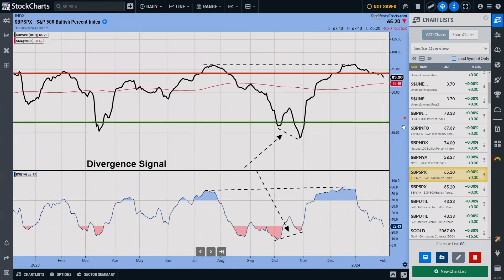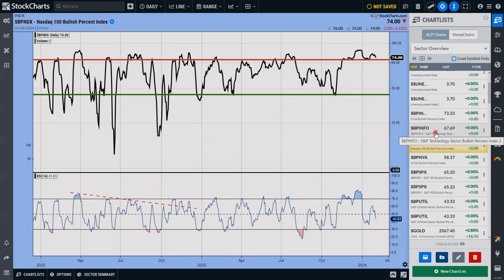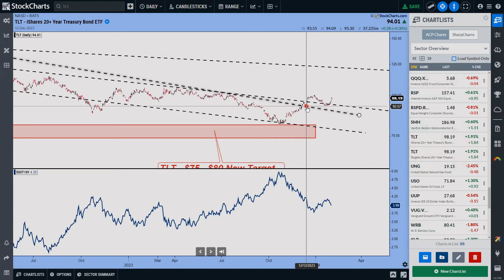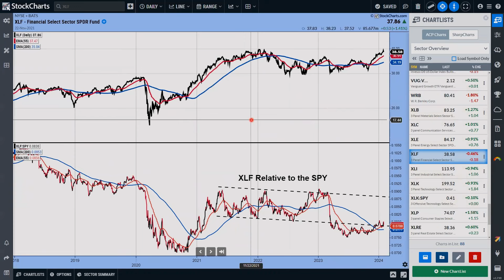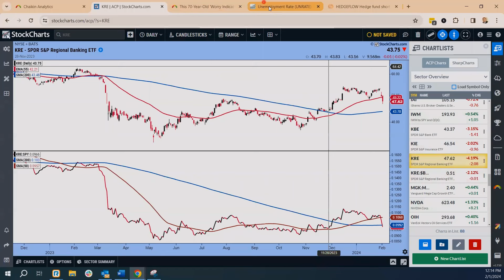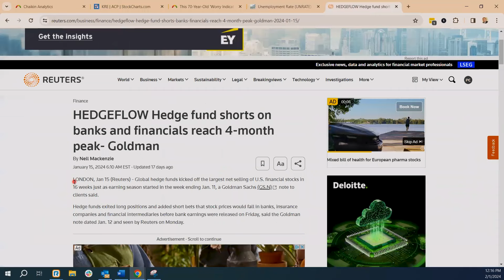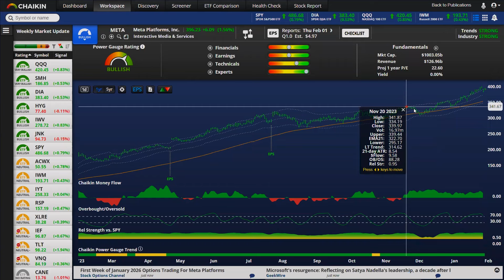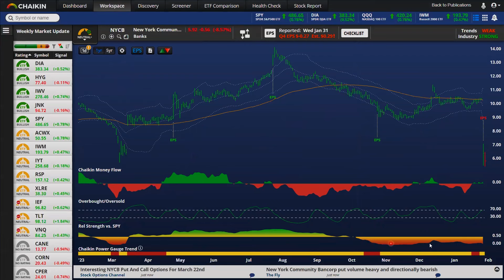Surprise! Bond Markets Rally Despite the FED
Feb. 1, Halftime by Chaikin Analytics: Today Pete goes over some thoughts on interest rates and when the Fed will finally cut. He points out many times last year that show the Fed has never not cut as unemployment starts to rise. He then presents a chart all the way back to 1955 validating that thesis. Pete reviews the overbought nature of the markets on the StockChartsACP platform using the Bullish Percent index; he’s been using these since the 1990s to help navigate market behavior. This time was no different, as markets pulled back after a monster 3-month run. He reviews the iShares 20+ Year Treasury Bond ETF, TLT as well, pointing out that the bond prices are rallying in the face of a low January hiring number that came out today.

He next looks at KRE, the SDPR S&P Regional Bank ETF, which is on the ropes; however, there was a clue in mid-January from Goldman Sachs' Prime desk. Hedge funds were net short financials, and, after NYCB made an announcement to cut its dividend, the stock dropped 37%. Pete shows where the Power Gauge technical indicators would have never had you in this name since October.

Finally, Pete gives a quick overview of the major Indexes, along with a quick review of the Power Gauge factors, and a quick look at Amazon and Meta prior to EPS reports tonight.

00:00 - Intro and Welcome
02:46 - S&P Bullish Percent Index ($BPSPX) Divergence
04:55 - Nasdaq Bullish Percent index ($BPNDX
05:47 - 20+ Year Treasury Bond ETF (TLT) Targets
07:50 - Financial Sector (XLF), Regional Banking ETF (KRE)
09:53 - FRED Unemployment Rate, Fed Funds Effective Rate
12:40 - Chaikin: Amazon (AMZN), Meta Platforms (META), The Qs (QQQ
16:32 - Regional Banking ETF (KRE), New York Community Bancorp (NYCB)
17:22 - Conclusion